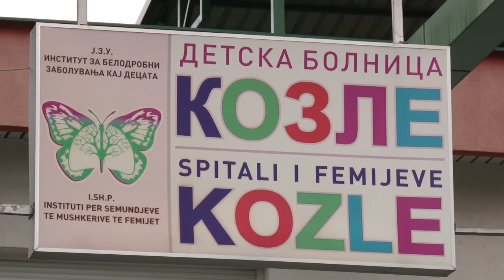Филипче ќе предложи да не се чека три дена за да се активираат вонредните мерки за загадувањето